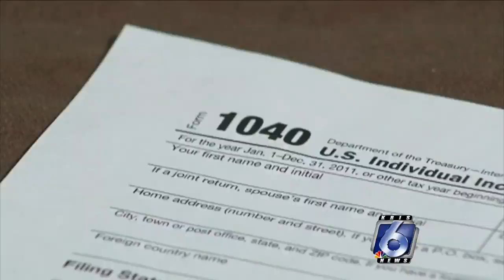Need money? Have you checked here?